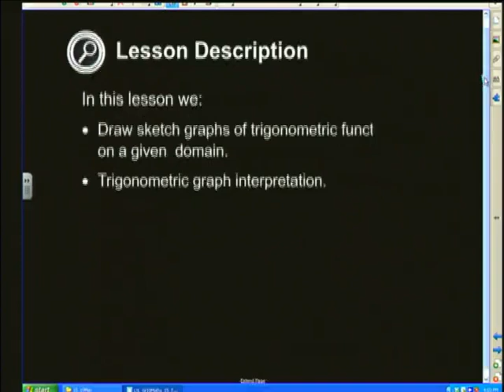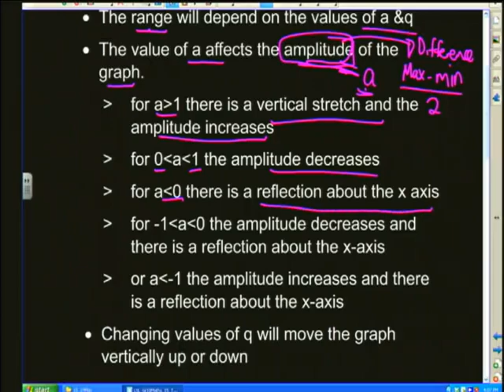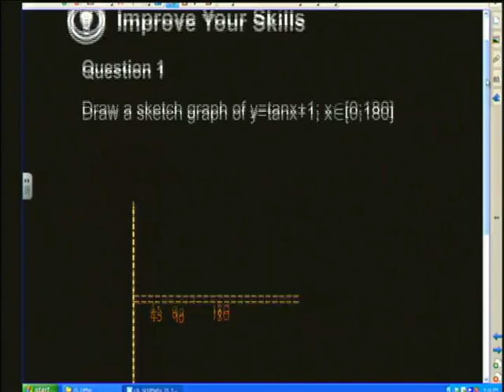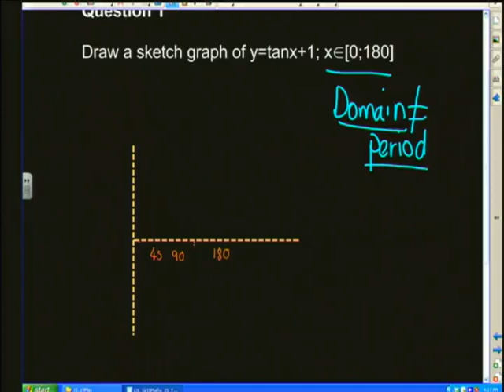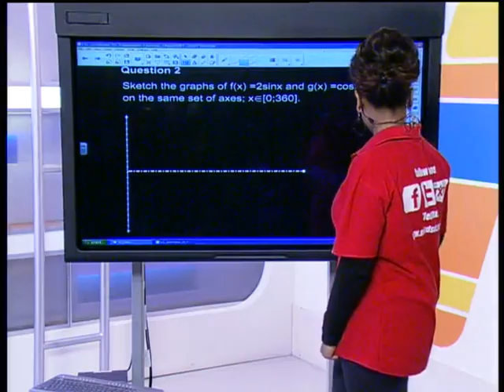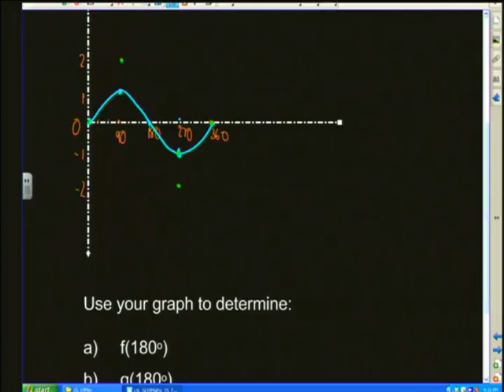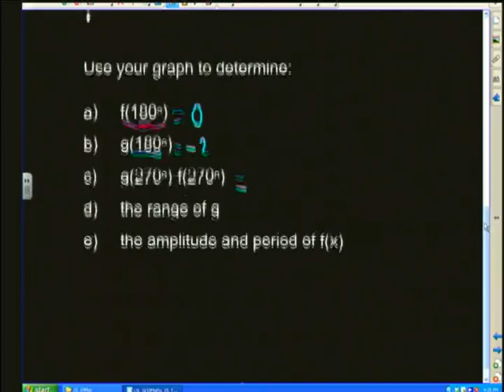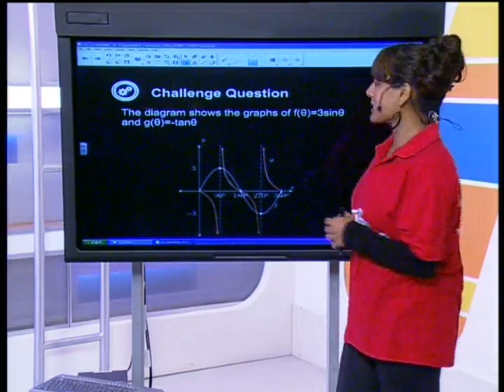Trigonometric Functions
Natural Sciences.